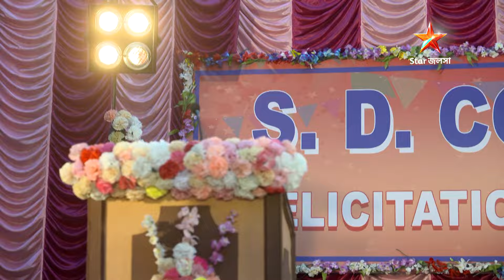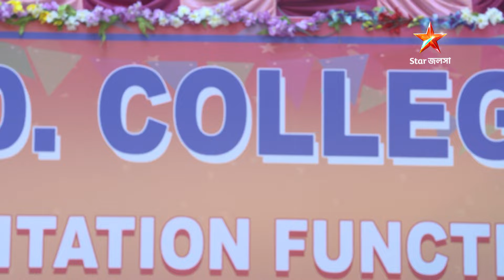Full Episode | হরগৌরী পাইস হোটেল | Episode 63